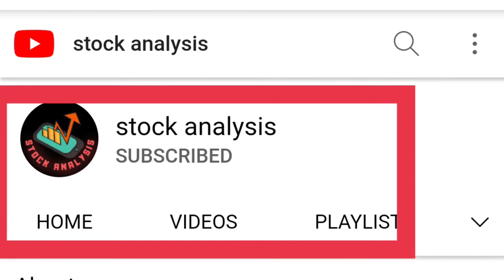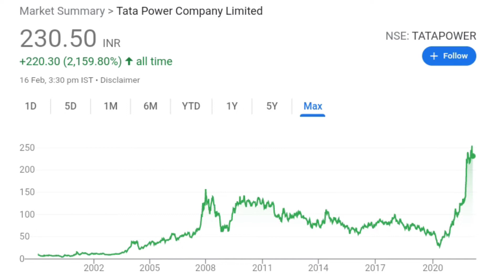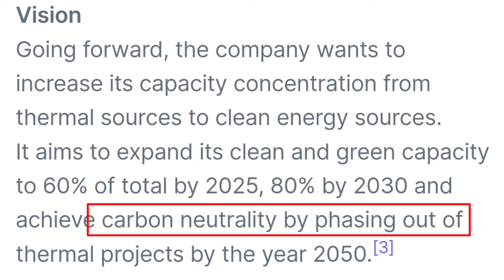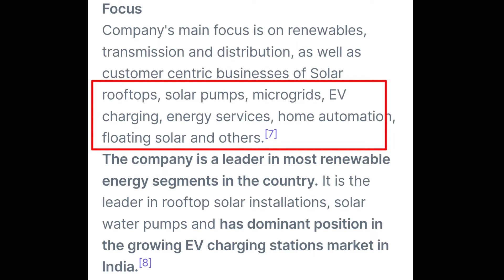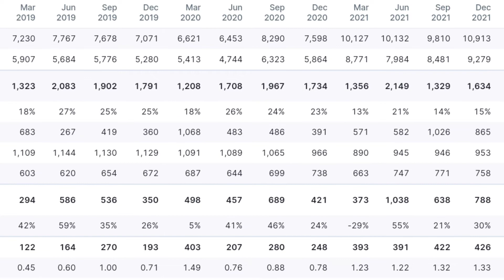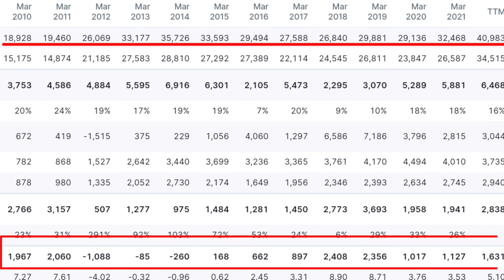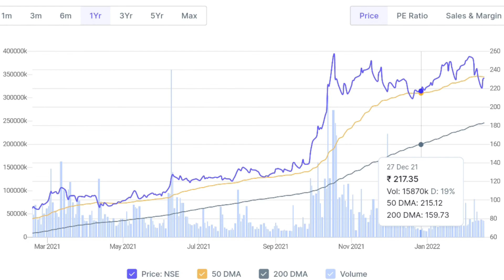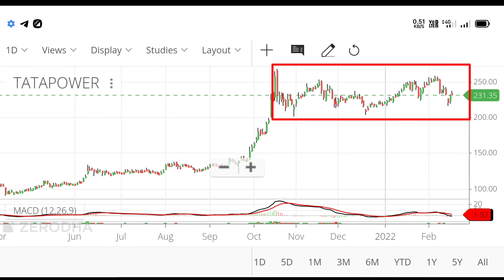TATA POWER SHARE LATEST NEWS 💥TATA POWER SHARE NEWS | SHARE MARKET NEWS TODAY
tata power Results today
tata power share latest news
tata power tata power share